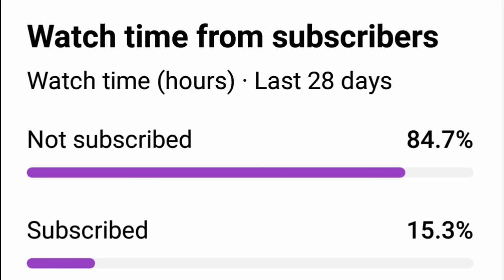JAPET AGUILAR FAJARDO MAY KAPALIT NA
BACKGROUND SOUNDS : DRUMKEYZ NBA YOUNG BOY TYPE BEAT / INFRACTION EMERAL GRAY